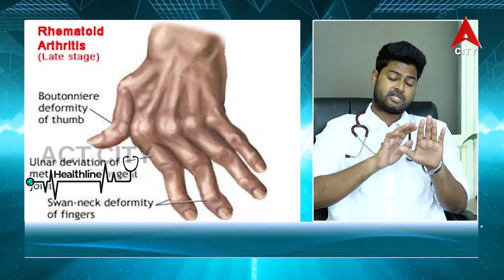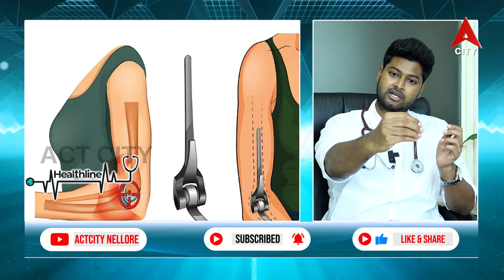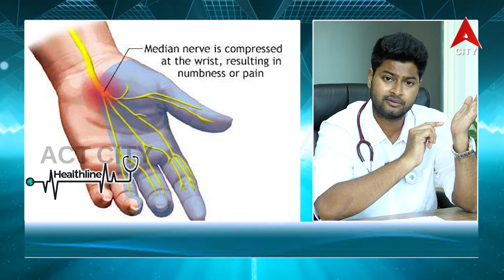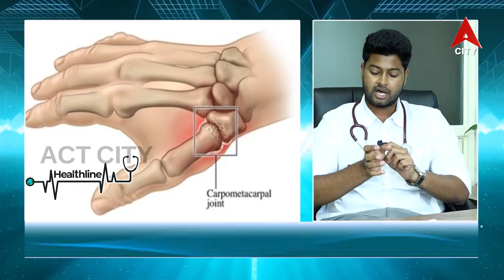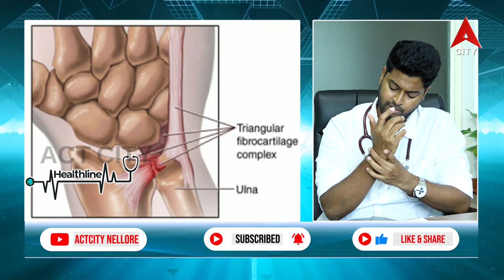Health Line//Dr. Maram Samrat (Orthopaedics) Hand and Upper Limb Microsurgeon